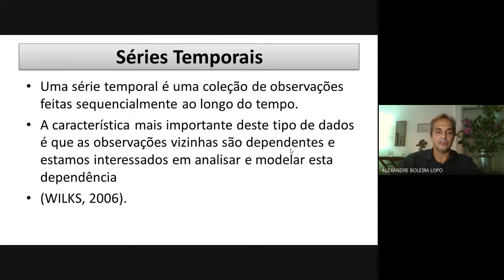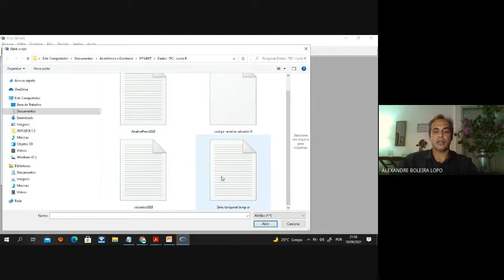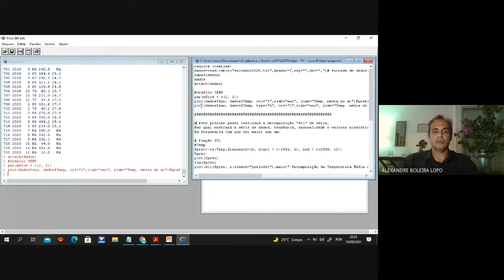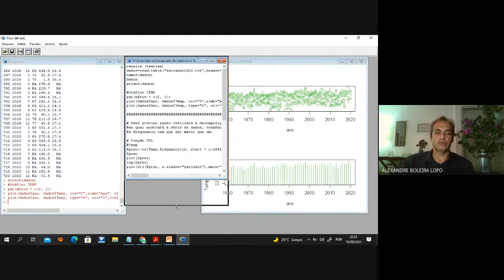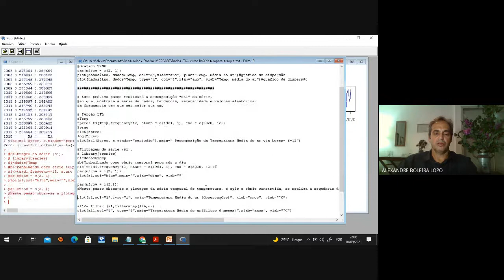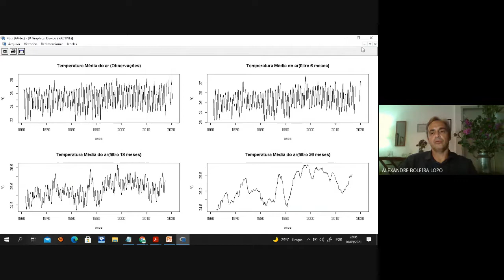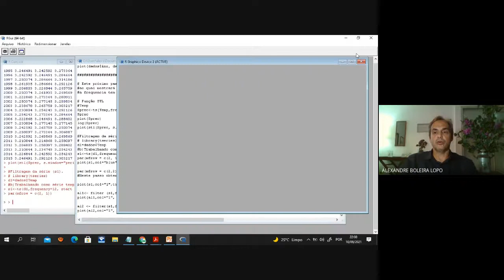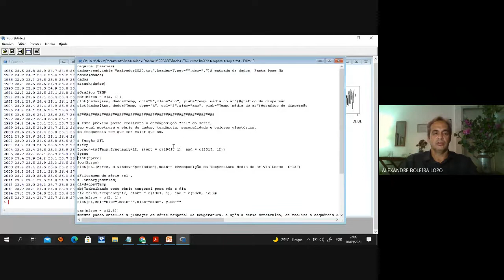Séries Temporais - Análise com o Software R:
Dados de Temperatura média do ar